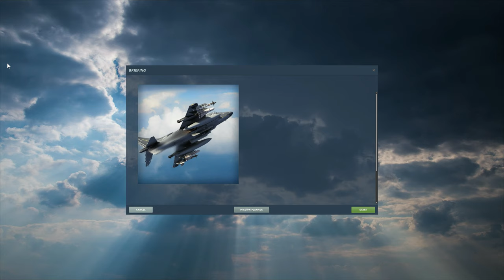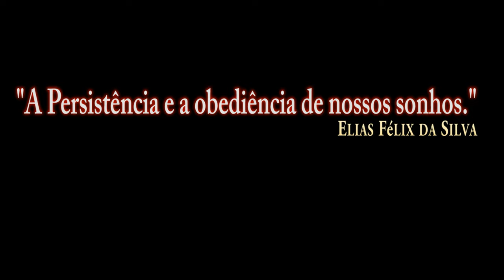DCS:AV-8B_ Case 1 Reta Final /PT-BR_VÍDEO 1519